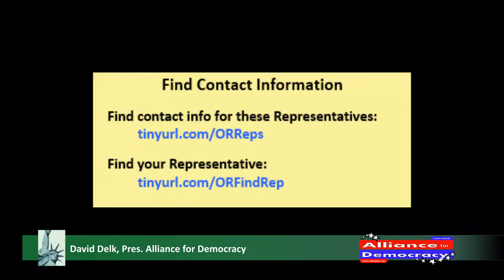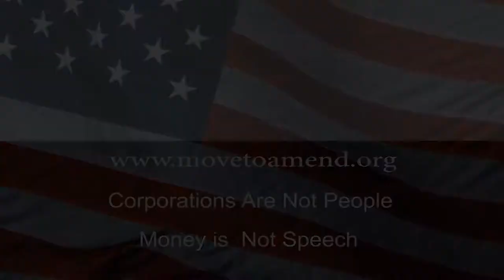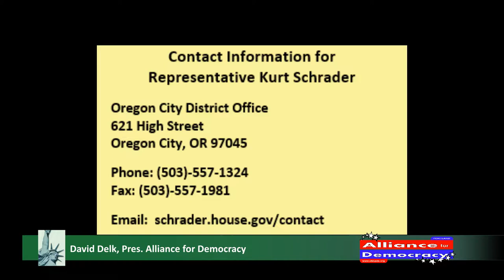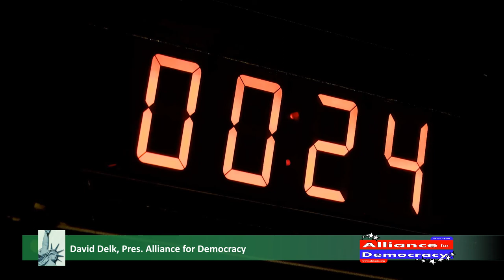Nuclear power, a 28th Constitutional Amendment and Public banking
Departing from the usual Populist Dialogues format, today we instead watch three shorter clips.  The first clip is of an interview with David Delk by Jim Lockhart on Oregon bill SB 990 which would overrule existing Oregon law which prevents the building of nuclear power sites in the state; the second clip is an advocacy piece produced by David Delk for a 28th Constitutional Amendment; and the third clip is of Walt McRee, Chair of the Public Banking institute.